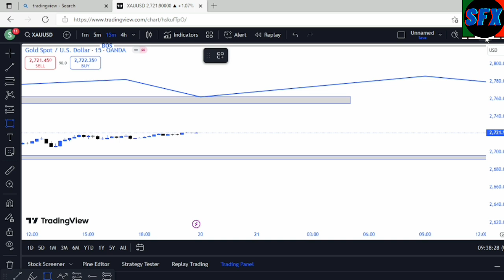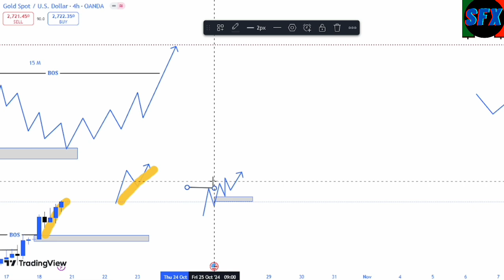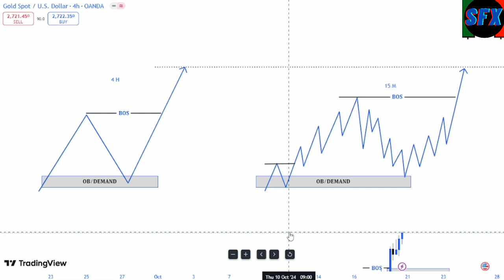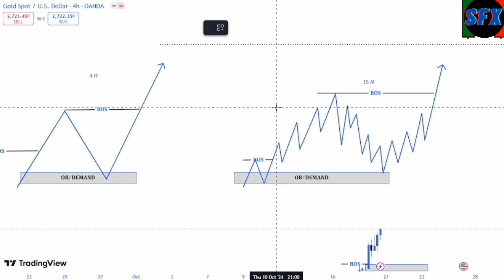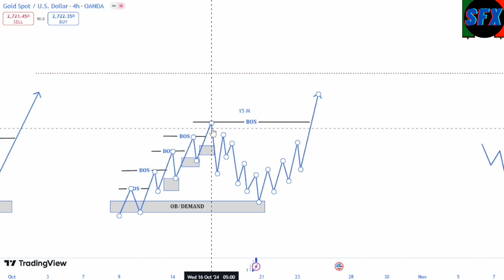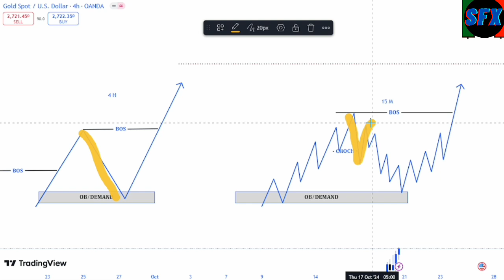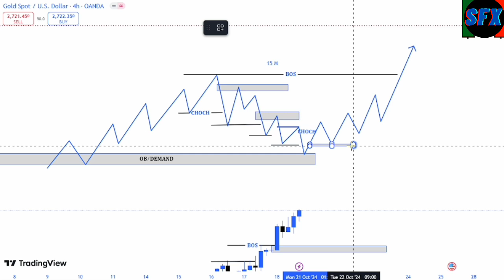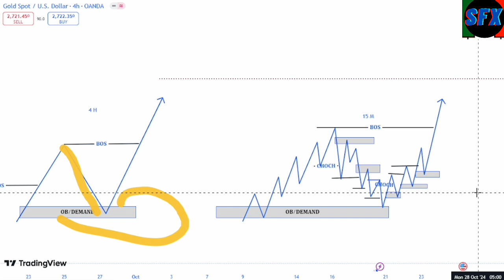LESSON8 PART1 MULTIPLE TIME FRAME